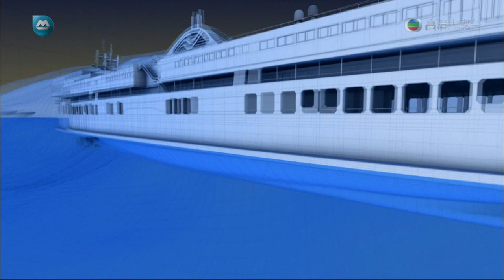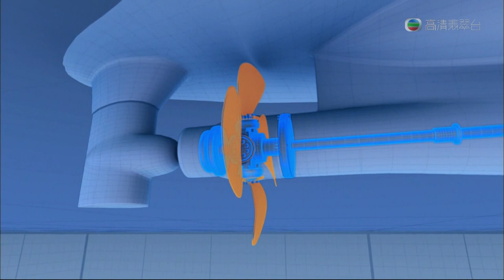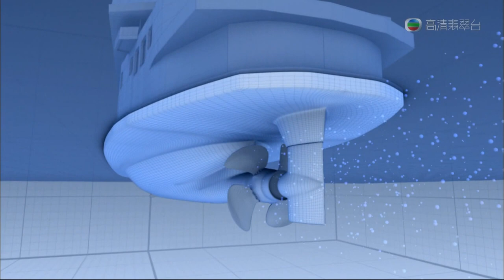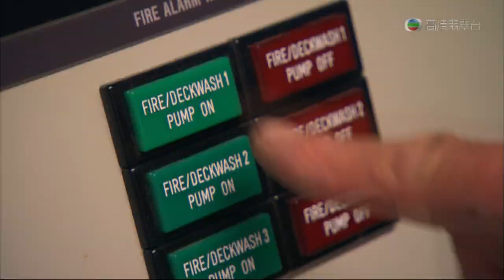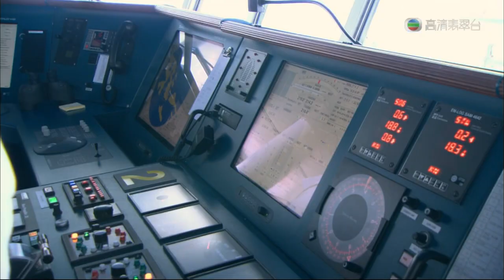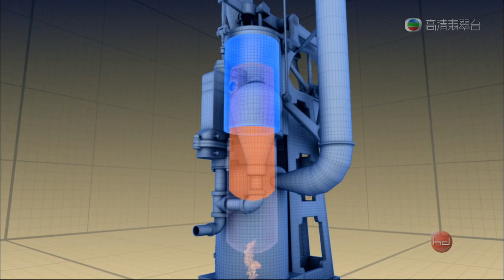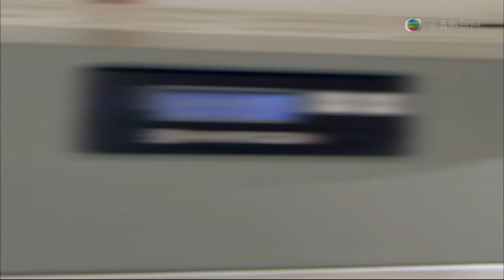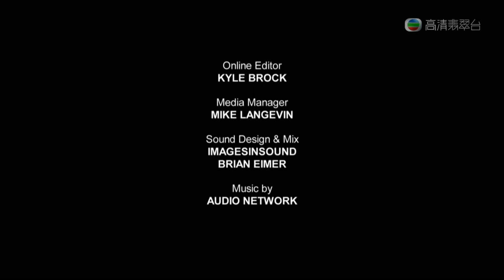HOW MACHINES WORK 完全機械手冊 高清翡翠台 船 發電機